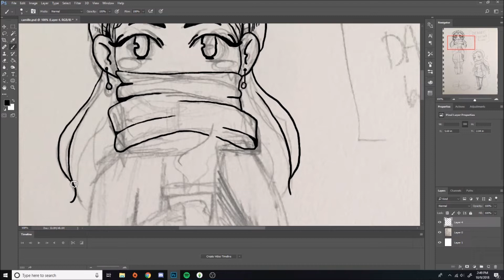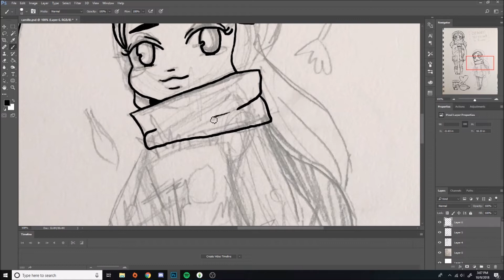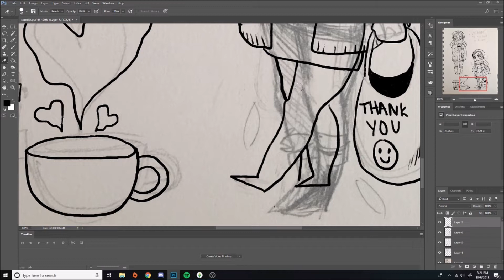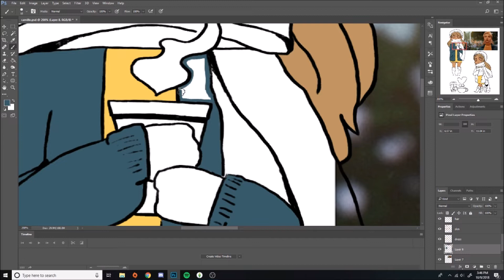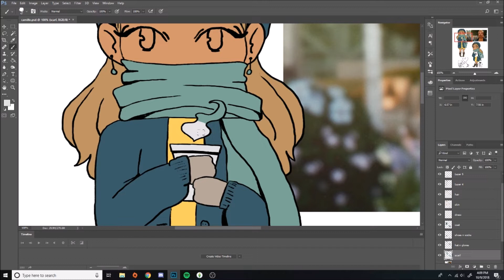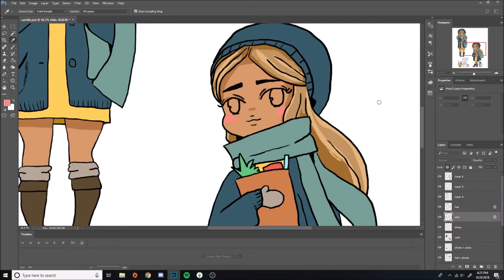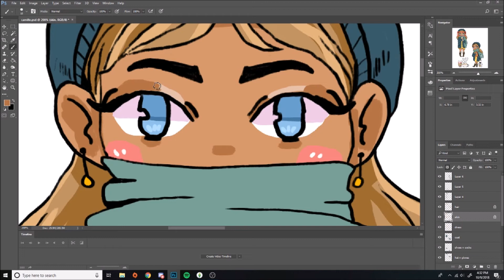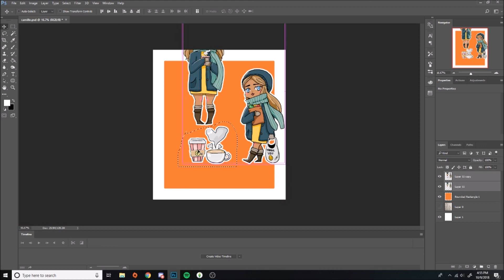DRAWTOBER: camille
character belongs to felicitum on tumblr.

Brush Used:
- Kyle's Inkbox - Roughest Ink No Alias

Real Time Duration:
2hr 04min~

Staff Credits in LoZ: Twilight Princess